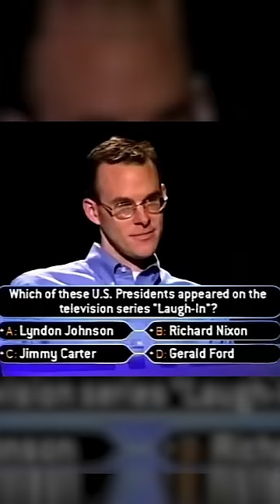Ganó si gastar ni un solo comodín y después llamo a su papá.